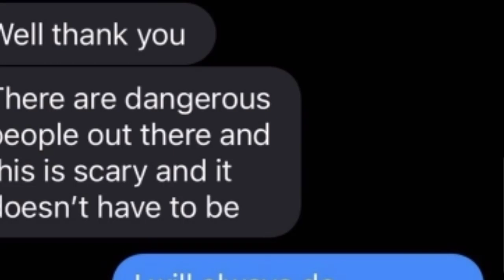Kanye West tweets and deletes a Message Which She Portrays Her Love For Kim Kardashian